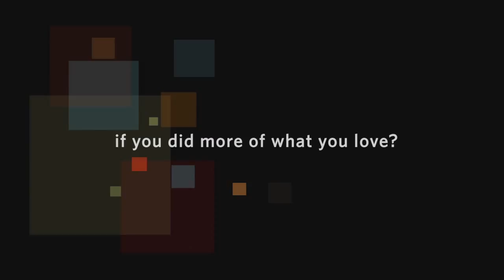This Week in Missouri Politics (March 8, 2015)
Full episode of TWMP, featuring Travis Brown, Michael Sean Kelly, and David Barklage. Opinion Makers remember the late Auditor Tom Schweich, discuss economic development, and look to 2016.